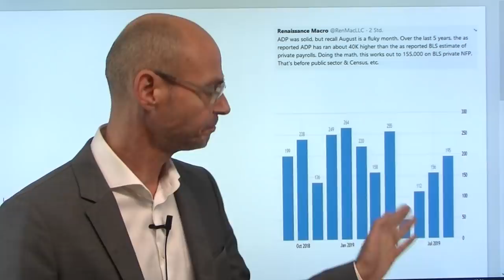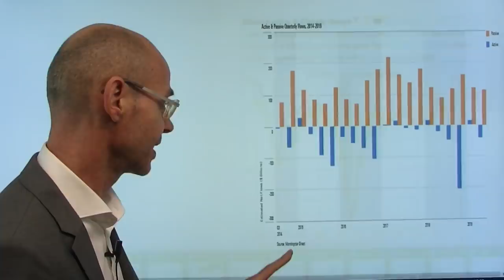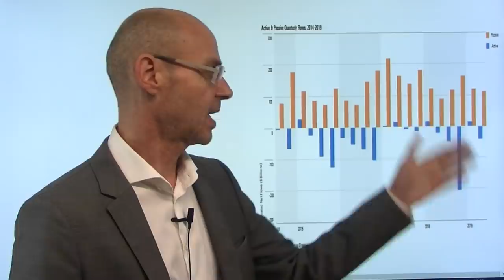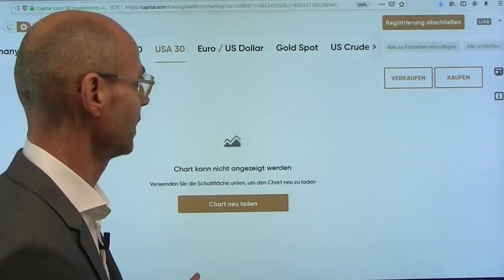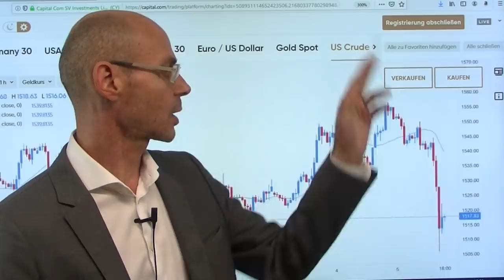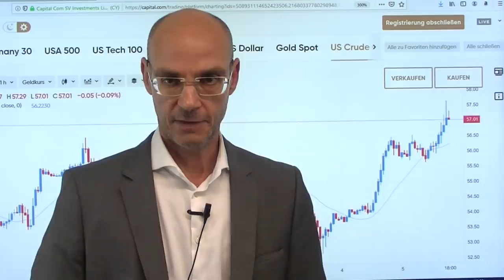Zu gut für die Fed? Marktgeflüster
Die Wall Street heute im Party-Modus - aber vielleicht ist die Kombination der heutigen Nachrichten doch für die Bullen ein verlorener Sieg! Nun soll es irgendwann im Oktober Gespräche geben zwischen den Delegationen der USA und China, aber bisher ist noch kein Termin in Sicht - aber Entspannung im Handelskrieg bedeutet eben auch für die Fed, dass die Dringlichkeit für Zinssenkungen sinkt. Heute dann dazu noch starke Daten vom US-Arbeitsmarkt (ADP) und dem ISM Index-Dienstleistungsindex, und wenn die Fed wie sie selbst behauptet Daten-abhängig ist, ist eine Zinssenkung im September eigentlich nicht zwingend (schon gar kein 0,5%-Schritt). Nun rücken die "großen" US-Arbeitsmarktdaten in den Fokus, und sollten diese auch positiv überraschen, bekommt das Zinssenkungs-Narrativ Risse..